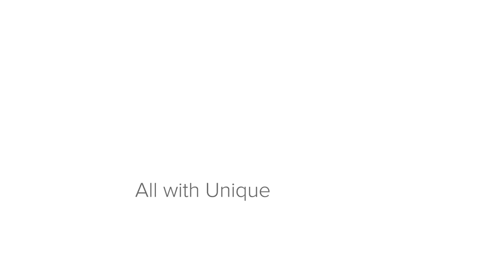A&People - Officer Joanna Shaul and K9 Rita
OSUPD Officer Joanna Shaul and K9 Rita patrol campus and enhance safety for large-scale events. Watch how the three-year partnership quickly blossomed into a friendship that doesn’t stop when the dynamic duo goes off-duty.